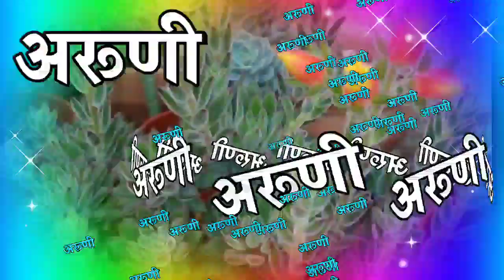अरुण नेम के लिए शायरी रिंगटोन🌹aaruni name ringtone🌹 aaruni name status